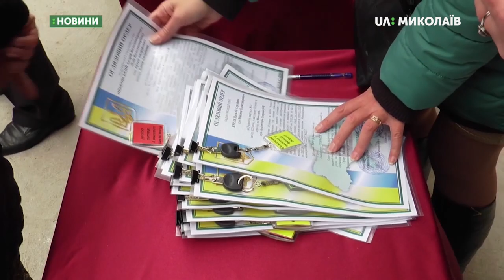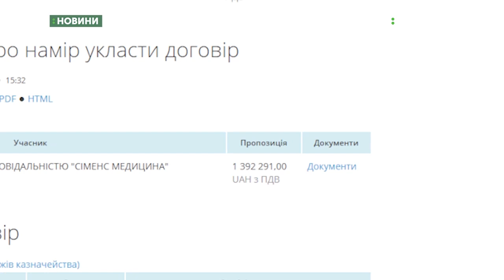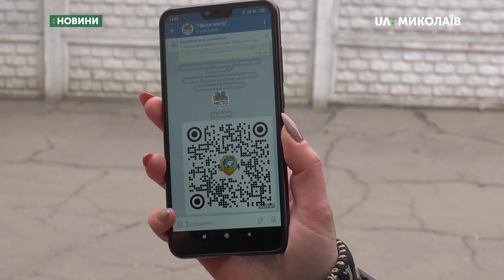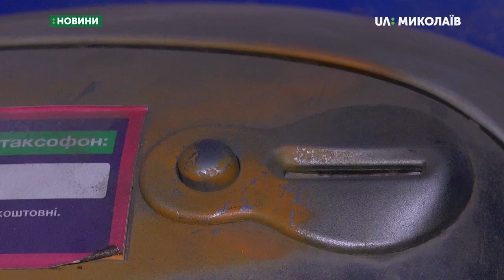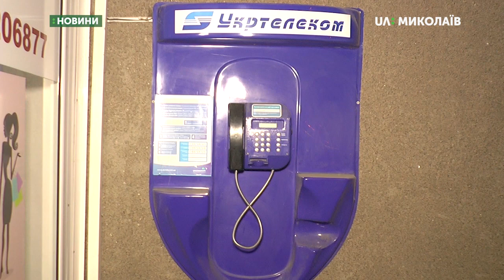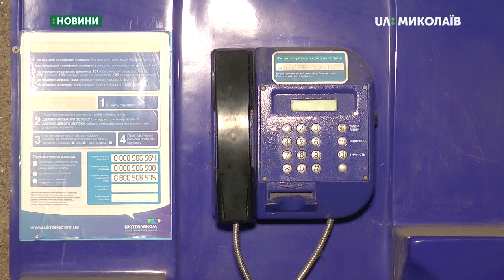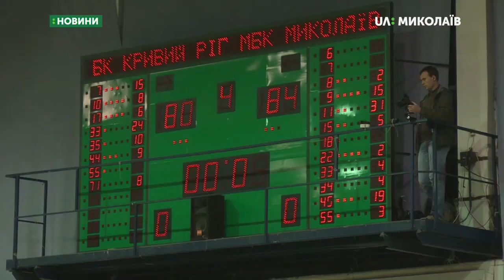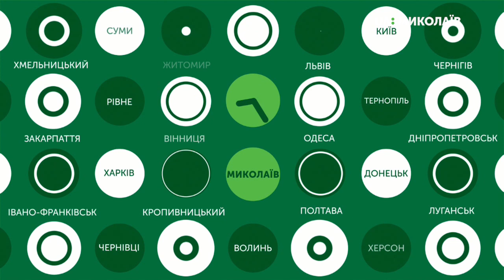22.11.2019. Новини. 19:00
Новини
Інформаційна картина дня (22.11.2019) поглядом кореспондентів телеканалу UA: Миколаїв (випуск новин — 19:00):
- 123 родини стали власниками квартир у будинку за адресою вулиця Архітектора Старова, 14-В;
- для кардіологічного центру Миколаївської обласної клінічної лікарні придбали нову рентгенівську трубку до ангіографа;
- замальовування реклами наркотиків аерозольними фарбами. У Миколаєві відбулась соціальна акція «Чисте місто»;
- публічне акціонерне товариство «Укртелеком» більше не надаватиме послуги зв`язку через таксофони;
- у муніципальній виставковій залі Миколаєва Володимир та Тетяна Бахтови презентували 27 робіт художнього проєкту «Античні коди України;
- Муніципальний баскетбольний клуб «Миколаїв» зіграв  другий матч з представником Вищої ліги – «Кривим Рогом».